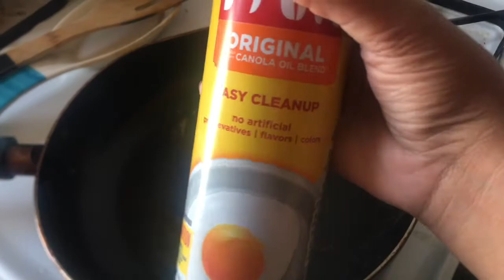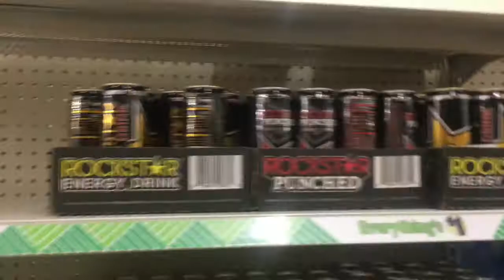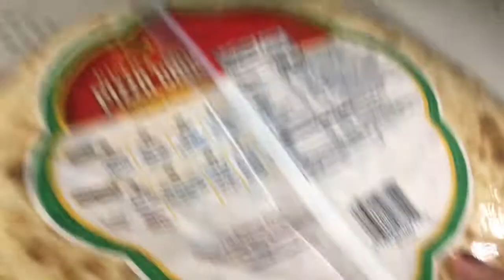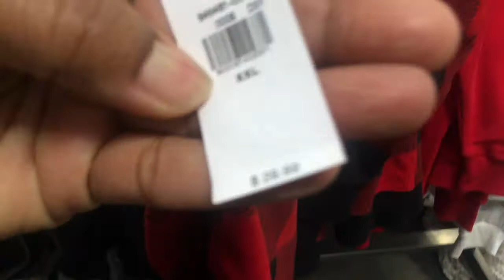LO PUBLIQUÉ HOY PORQUE AYER NO PUDE - VLOGMAS DÍA 7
Brecheros, este es el Vlogmas día 7 de una serie de 25 vlogs hasta navidad!!!🎄🎁

Intro
Musician: Rook1e